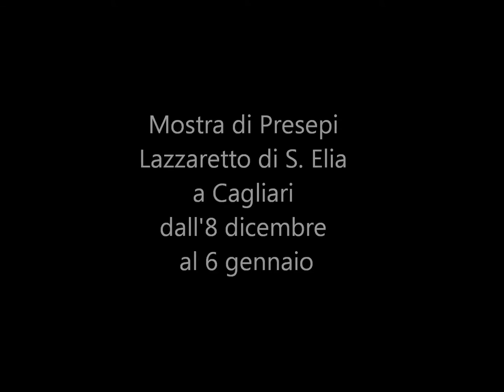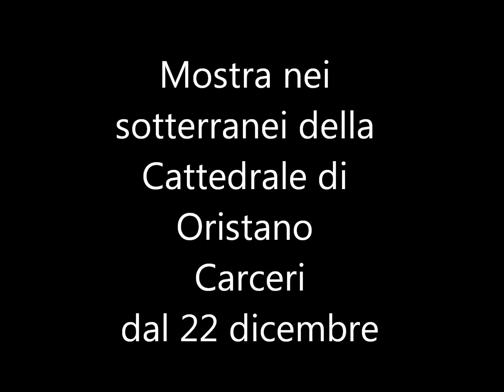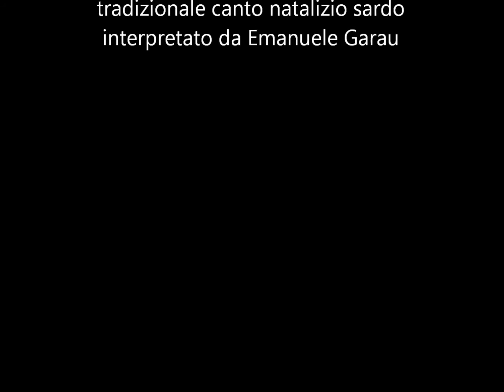Presepi di Plastiilna di Monica Tronci in mostra (tutti).wmv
Un montaggio delle esposizioni dei presepi per il Natale 2012. Mostre ad Oristano, Chiesa del Carmine e Sotterranei della Cattedrale (carceri). Cagliari, lazzaretto di S. Elia, presepe e mini presepe.E Terralba, in concorso in vetrina